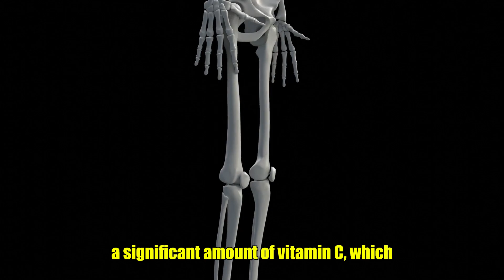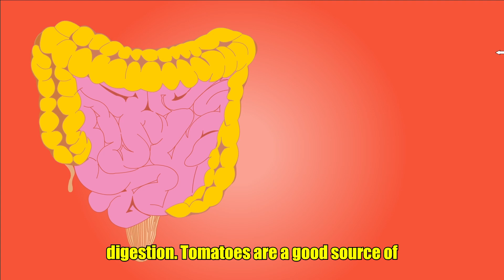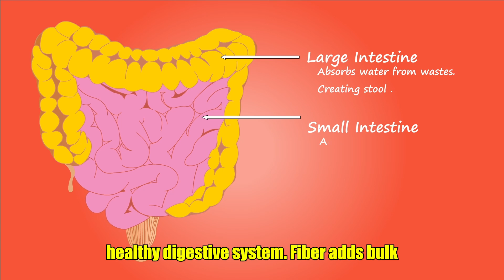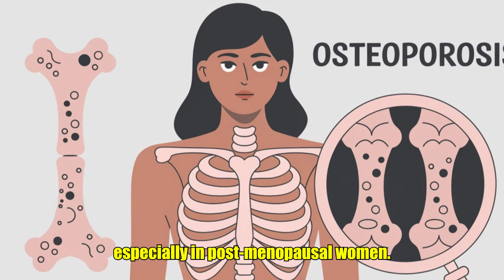How tomatoes can boost your health : A complete guide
In this video on Pete's Health & Fitness, we dive into the amazing benefits of eating tomatoes! Learn how this versatile fruit can boost your health in surprising ways, from improving heart health and skin quality to providing essential vitamins and antioxidants. Whether you’re looking to enhance your diet, fight inflammation, or just enjoy a tasty snack, tomatoes have got you covered. Tune in to discover why adding more tomatoes to your meals can be one of the best decisions for your overall well-being.